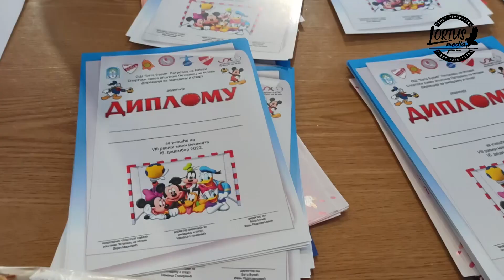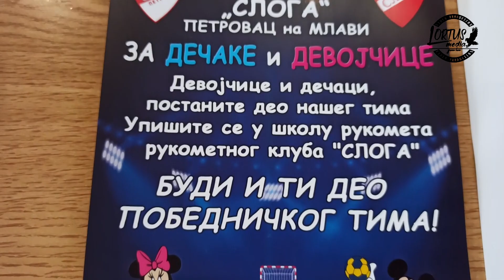REVIJA rukometa u osnovne škole Bata Bulić, Petrovac na Mlavi, Lortus media, 16.12.2022.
💥U organizaciji Osnovne škole "Bata Bulić" danas je u Sportskom centru "Dragutin Tomašević" u Petrovcu na Mlavi održana osma revija mini rukometa učenika od prvog do četvrtog razreda osnovnih škola, posle pauze od dve godine.
      💢Revija mini rukometa podržana je od strane Sportskog saveza opštine Petrovac na Mlavi i JU Direkcije za omladinu i sport a organizaciju su pomogli i članovi ženskog i muškog rukometnog kluba "Sloga".